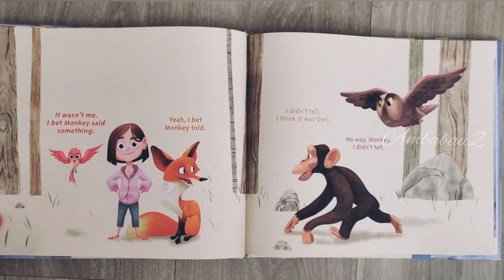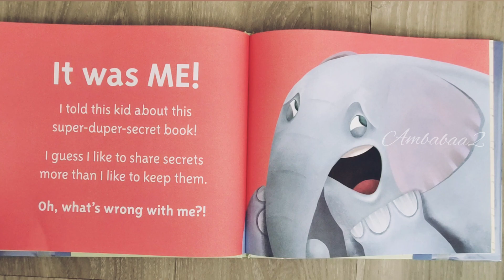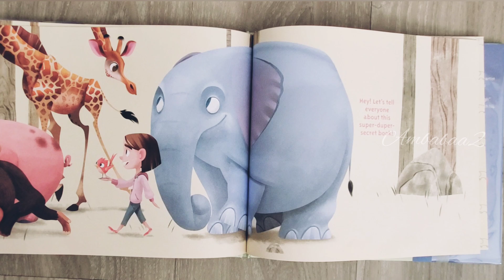Don't Tell! by Tom Booth. / Read Aloud Book for Kids.